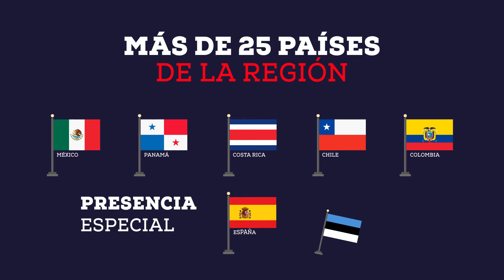Red de Gobierno Electrónico de America latina y el Caribe